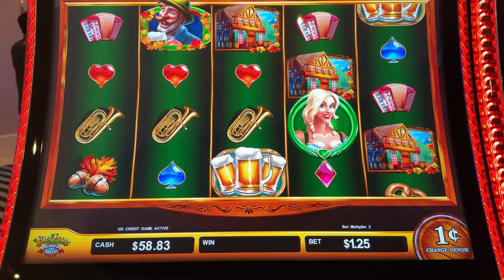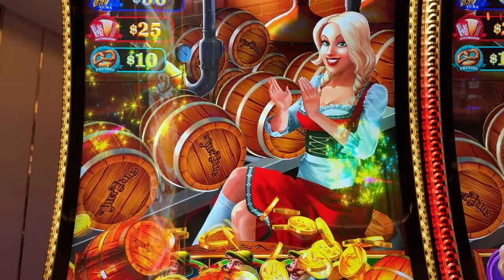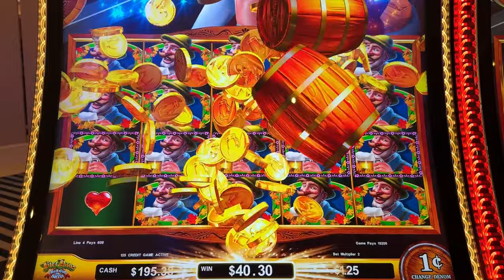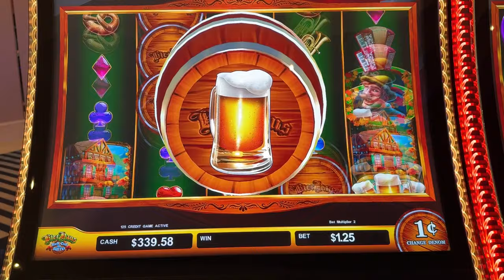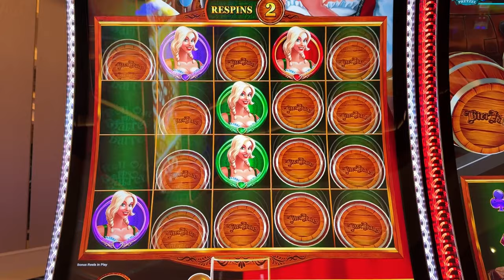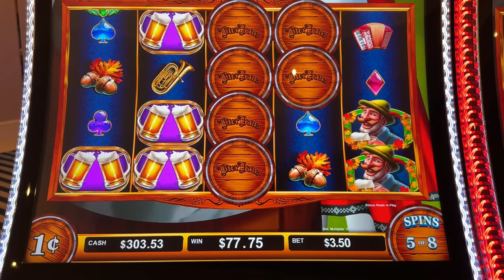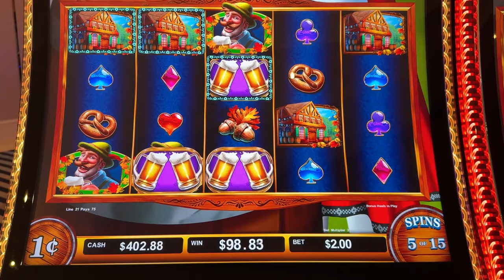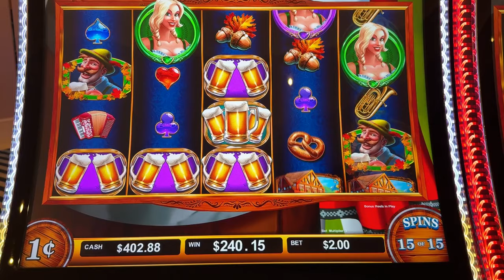Bonuses and Big Wins Galore! Bier Haus Roll Out the Barrel, Part 3 at Fontainebleau in Las Vegas!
The fun continues at the new Fontainebleau casino in Las Vegas.  Decided to give the latest Bier Haus game another try and this slot was HOT!  My first attempt at Yaamava didn't produce much at all. I had a very hard time triggering bonus there. It was a completely different story here.  The barrels were rolling and the beer flowing for sure! Lots of line hits and bonuses.  I even managed to trigger with the red Heidi bonus symbols which triggers the new Hold and Spin feature in this game, along with a jackpot pick.  I almost got a full screen of the top paying symbol too!  With the fun bonus music and graphics, I had a much better time with this!  And the fun continued after this too!